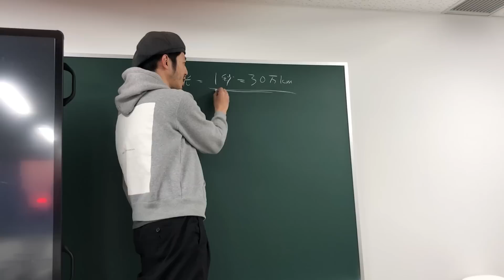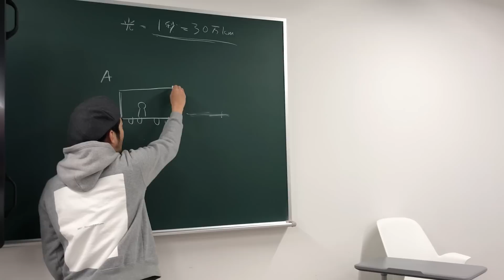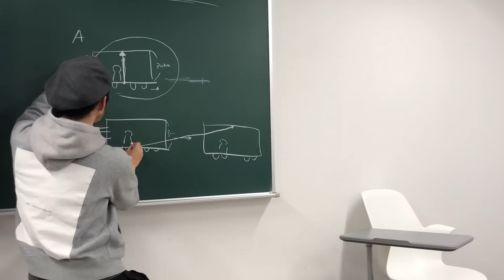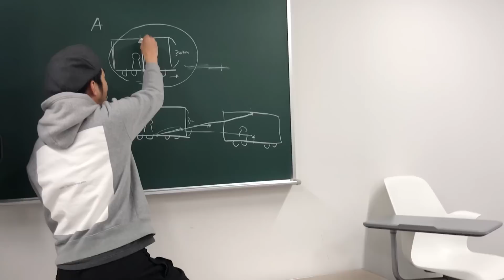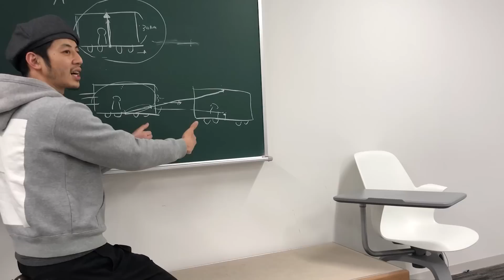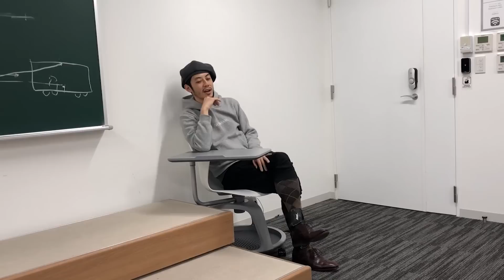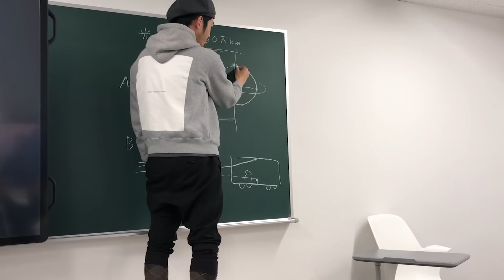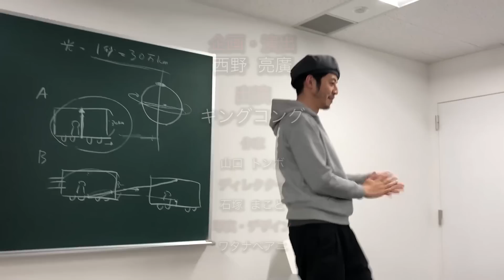スケベ相対性理論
レターポットの登録はこちら

革命のファンファーレ
ご購入はこちらから